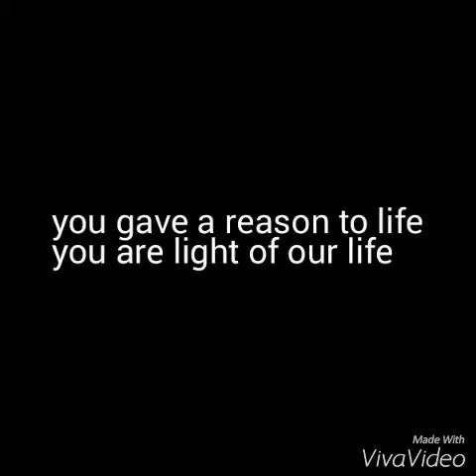ROSHNI WALIA -aashiyana tera